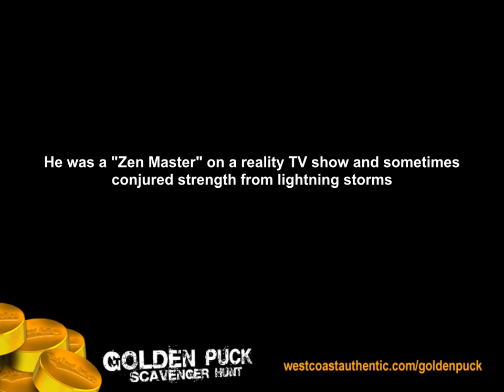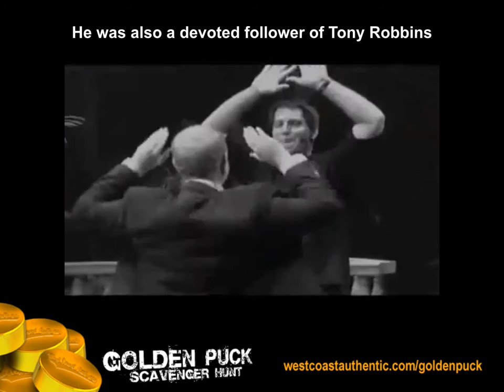Video Clue #5 - WCA Golden Puck Scavenger Hunt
You can enter the contest at anytime before May 2, 2012. . New video clues every week! Find all 8 Golden Pucks on our website and you will be entered to win an autographed Wayne Gretzky jersey or an autographed Georges St-Pierre framed piece. The first person to find all 8 will win an additional instant prize!